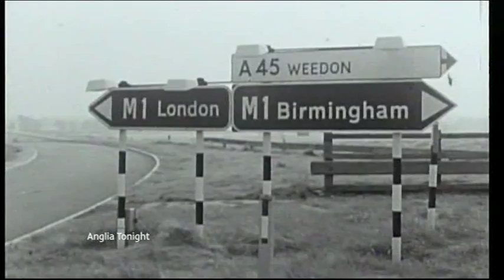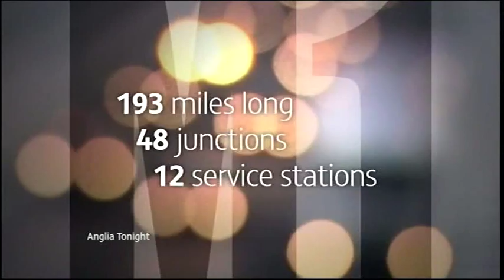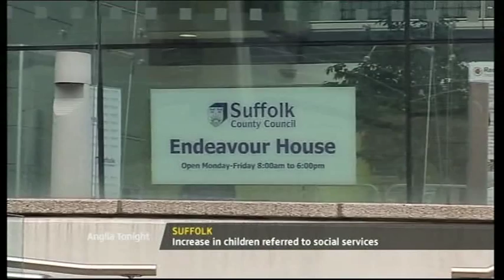ITV Anglia News M1 motorway 50 years old Watford Gap & Britain's Best Dish Murray Grant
ITV Anglia News 2ed11th09

Cars Seized.

MP goes on trial for expenses.

Great Yarmouth Bodies Found.

Watford Northamptonshire M1 motorway 50 years old.

Man Severed Arm.

Suffolk Increase in children referred to social services.

Norfolk Teenager wins Britain's Best Dish Murray Grant